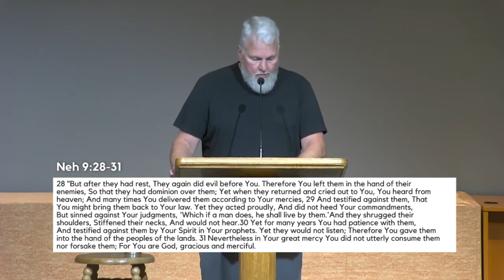Nehemiah 9:22-38 - Praying - Remembering God’s Faithfulness Pt. 2 - Bryan Newberry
Pastor Bryan Newberry teaches Nehemiah 9:22-38 - Praying - Remembering God’s Faithfulness Pt. 2 . Recorded at Calvary Chapel of Los Alamitos on Aug 11 2021 on Wednesday evening sermon.